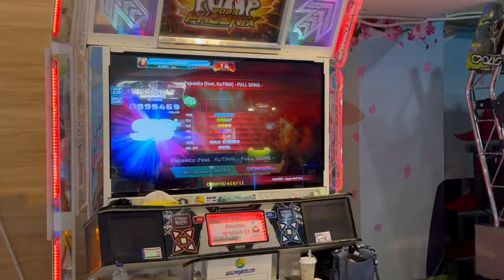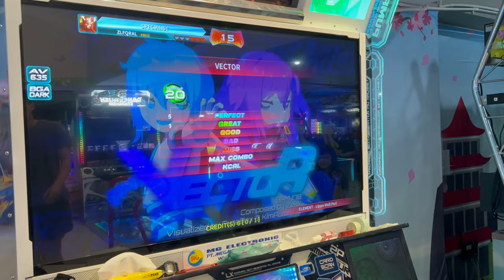WANDERERIDTOURNEY_ZLFQRAL_SENIOR_FINAL ROUND